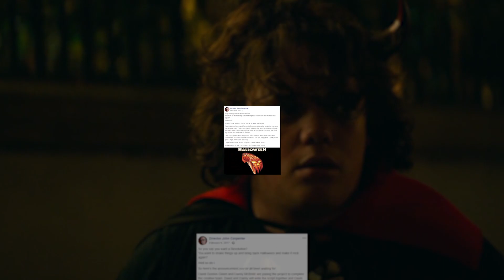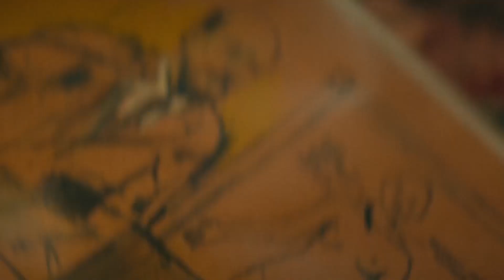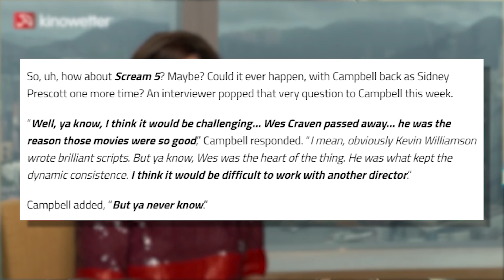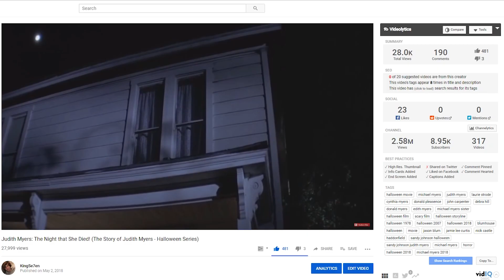Halloween 2018: Is Danny McBride Really Working On A Sequel? (Sequel Discussion)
In June 2018, McBride confirmed that he and Green had originally intended to pitch two films that would be shot back-to-back, and then decided against it, waiting to see the reaction to the first film: "We were going to shoot two of them back-to-back. Then we were like, 'Well, let's not get ahead of ourselves. This could come out, and everyone could hate us, and we'd never work again. So, let's not have to sit around for a year while we wait for another movie to come out that we know people aren't going to like.' So, we were like, 'Let's learn from this, and see what works, and what doesn't.' But we definitely have an idea of where we would go [with] this branch of the story and hopefully, we get a chance to do it."

In September 2018, producer Jason Blum said that "we will do a sequel if the movie performs".

By October 2018, after the film's opening weekend, McBride confirmed that early development on a sequel had begun.

Halloween is a 2018 American slasher film directed by David Gordon Green and written by Green, Jeff Fradley, and Danny McBride. It is the eleventh installment in the Halloween film series, and a direct sequel to the 1978 film of the same name, thus retconning the continuity of the previous sequels.[4] The plot follows a post-traumatic Laurie Strode who prepares to face Michael Myers in a final showdown on Halloween night, forty years after she survived his killing spree. Jamie Lee Curtis and Nick Castle reprise their respective roles as Strode and Myers, with stuntman James Jude Courtney also portraying Myers. The film also stars Judy Greer, Andi Matichak, Will Patton, and Virginia Gardner.

After failing to develop a new Halloween film in time, Dimension Films lost the production rights for a sequel, which reverted to Miramax, which then joined with Blumhouse Productions. In May 2017, a new installment was officially announced, with original co-creator John Carpenter's involvement as a composer, executive producer, and creative consultant.

With the success of Halloween 2018, many fans believe that we will see Michael return again. The ending of the movie doesn't show Michael dead. Meaning that he could have possibly escaped.

What type of film could we see if BlumHouse make another HALLOWEEN Movie? A new version of Halloween III: Season of the Witch (just without the plot of season of the witch) or Follow up on the life of Allyson?

Would Lauries Character be killed off? Surely we won't have another battle between Laurie Strode and Michael Myers..

It's been 40 years since Laurie Strode survived a vicious attack from crazed killer Michael Myers on Halloween night. Locked up in an institution, Myers manages to escape when his bus transfer goes horribly wrong. Laurie now faces a terrifying showdown when the masked madman returns to Haddonfield, Ill. -- but this time, she's ready for him.

Produced by
Malek Akkad
Jason Blum
Bill Block
Written by
Jeff Fradley
Danny McBride
David Gordon Green
Based on
Characters
by John Carpenter
Debra Hill
Starring
Jamie Lee Curtis
Judy Greer
Andi Matichak
Will Patton
Virginia Gardner

All I ask is that if you have ever even considered donating to me for the videos I create, then please put that money to any of these cancer research donation sites. It would mean the absolute world to myself and many others. Your contribution would be a massive help.